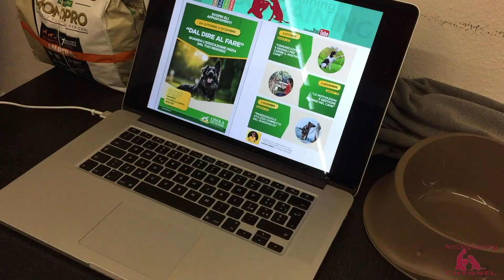Dal dire a fare 2019 video completo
L' isola dei tesori
Book AmDogTraining